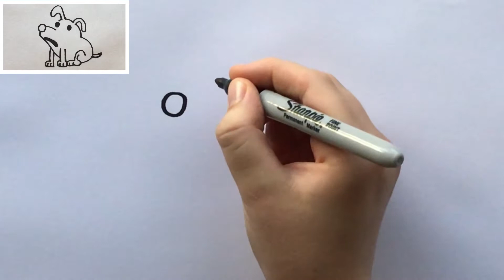How to draw Sweetie ✏️ | Diary of a Wimpy Kid drawings ✏️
How to draw